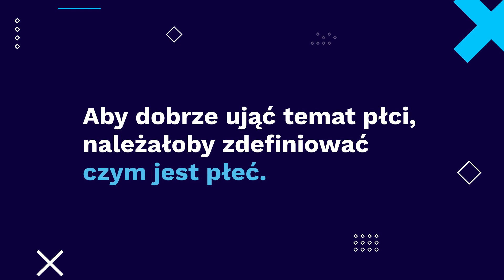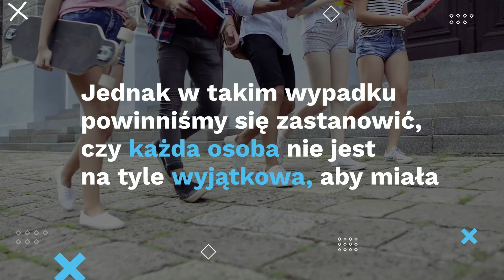Przewodnik Bioetyczny Dla Młodych – Rozdział IX – Płeć biologiczna i koncepcja płci kulturowej